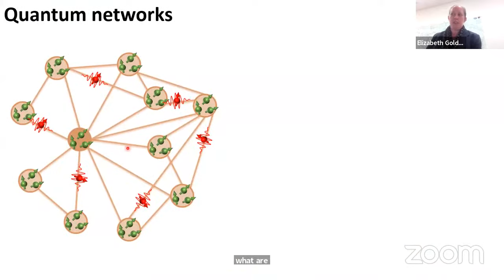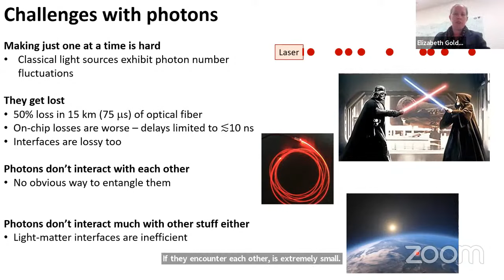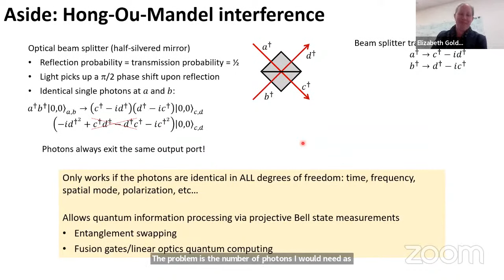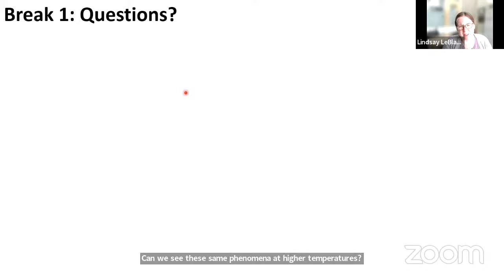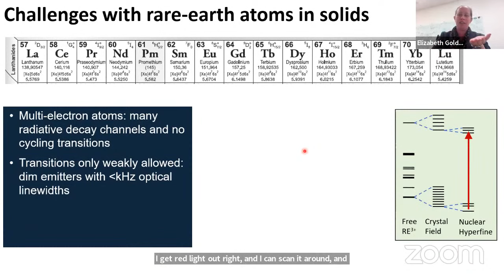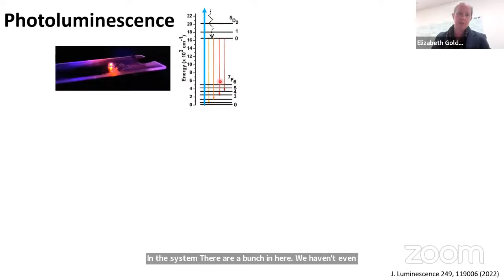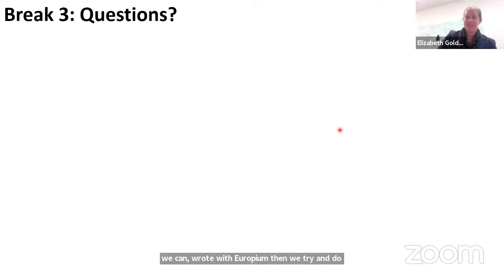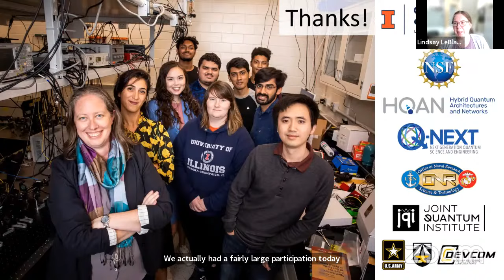VAMOS: Elizabeth Goldschmidt (University of Illinois Urbana-Champaign)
Quantum photonics with emitters in solid-state